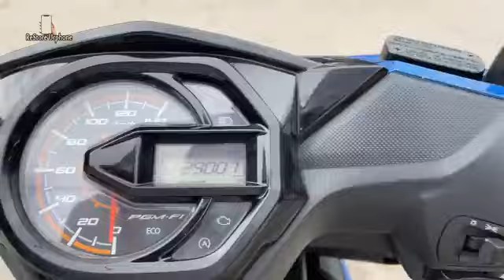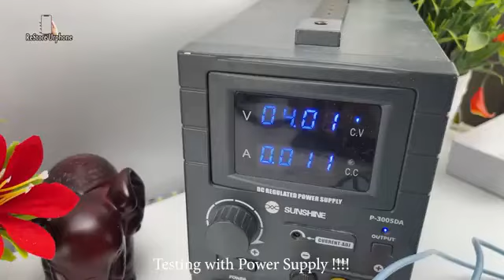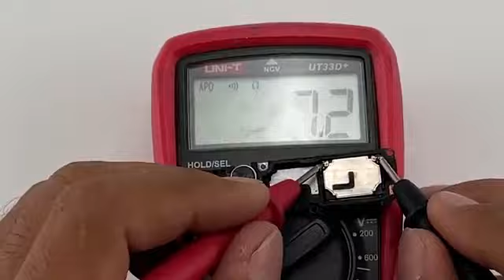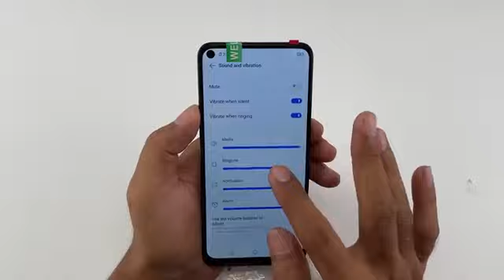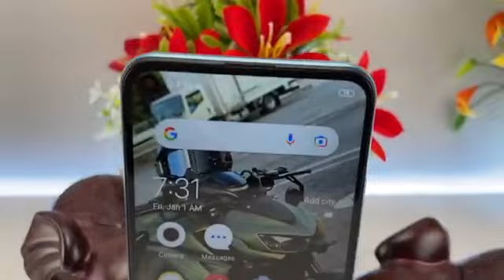iPhone13 | iPhone 13 Pro Max From Trash in City | Mohammad Iqbal Official | foryou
Looking for iphone in the trash, iphone, uploadvideo, youtubevideo, Mohammad Iqbal Official, Mohammadiqbalofficial